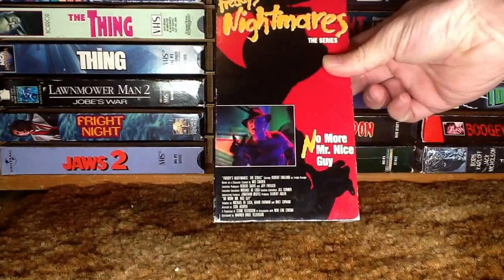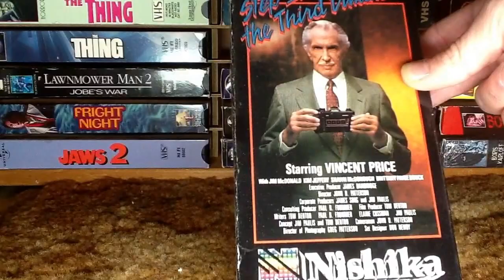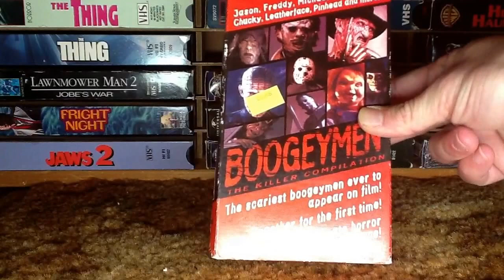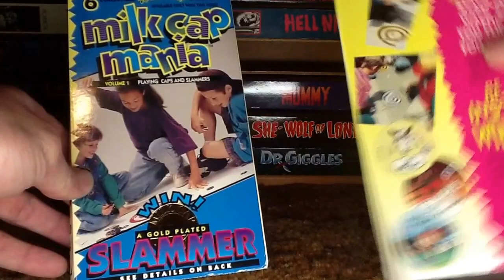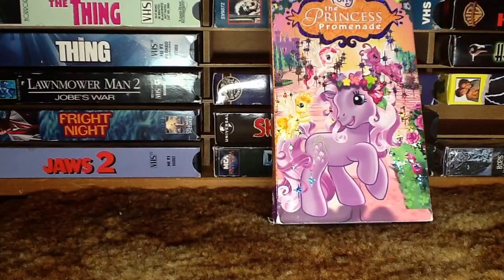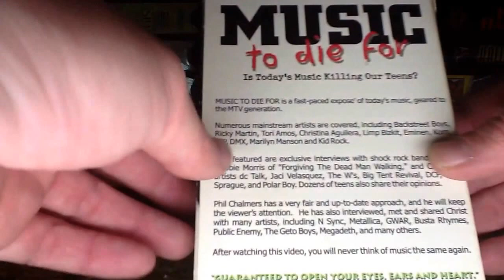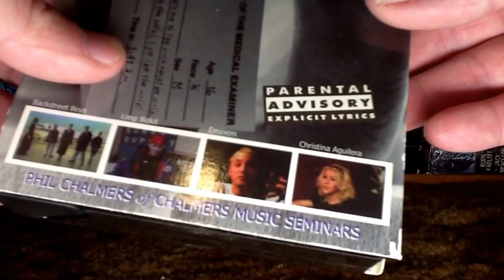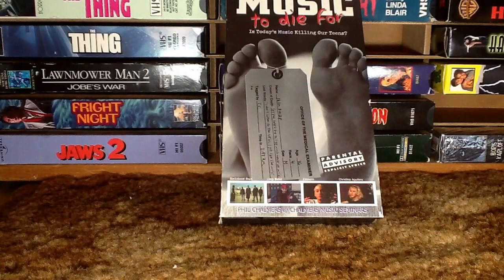That's random: awkward VHS tapes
A quick video showing and talking about random, awkward VHS Tapes in my collection.